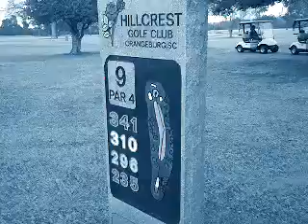USMC Family Easter Saturday 2013 Golfing 5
Part 5. 9th Hole. Father son son. Easter Weekend. Would ya believe..it took us...4 hours to play 9 hours?? Yes..yes. we had soooooooo much time together. hahaa LOVE IT.